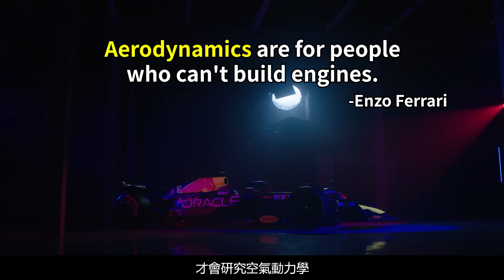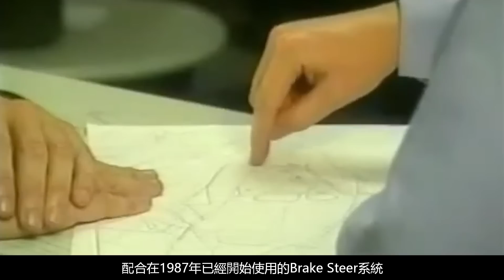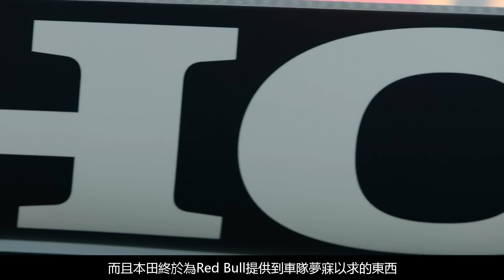《F1造王者》Triple DRS/Blown Diffuser背後的設計鬼才 Adrian Newey的設計生涯｜00後講賽車 EP137 (中文字幕)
要造出一位世界冠軍就要好的車手和好的賽車，他的工作就是為車手提供最好的工具。在他的35年F1生涯中，他的賽車奪得了12個車手冠軍和11個車隊冠軍。這一集就讓我説一下F1的造王者Adrian Newey吧。如果各位喜歡，記得要Like和Subscribe。如果想知道我下次什麼時候上載記得按下下方的鐘和Follow我的Instagram。多謝大家收看，請各位多多指教。

Media Sources:
BBC
Formula One Management Ltd
Youtube-Aston Martin Aramco Cognizant F1 Team
Youtube-Mercedes-AMG Petronas Formula One Team